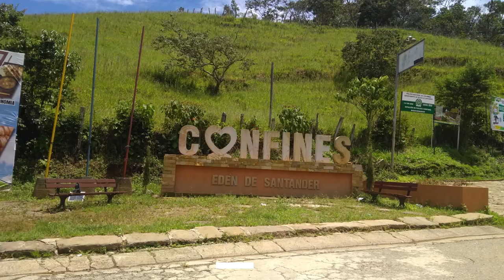Recorrido desde Confines hasta Charalá en el departamento de Santander - Suzuki Vitara Live Off-road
Desde Bogotá tomamos la vía hacia Bucaramanga y metros más adelante de Oiba, antes de llegar a Socorro, nos desviamos hacia el municipio de Confines en el Departamento de Santander. Desde Confines tomamos una ruta destapada (Off-road) que nos llevó hasta Charalá